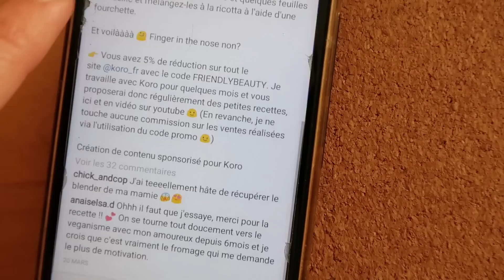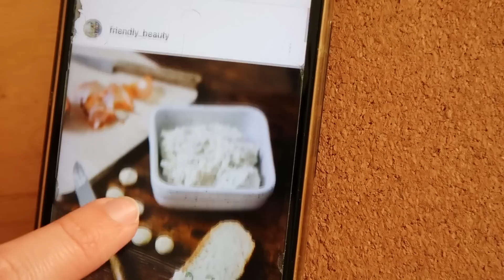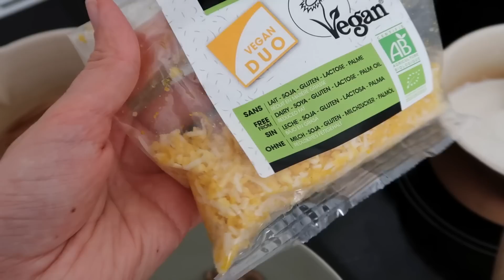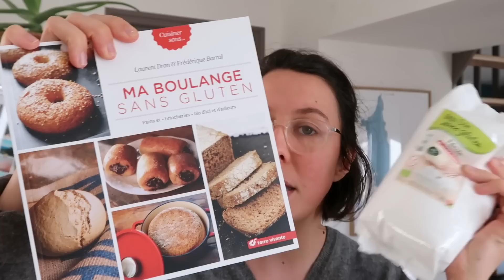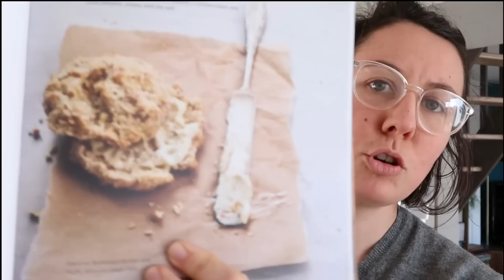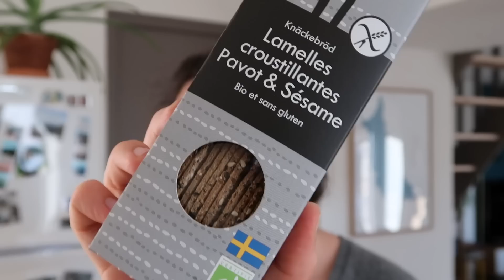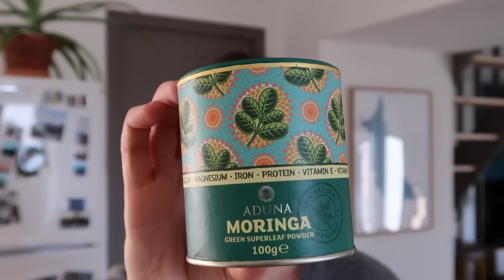Blabla et petites découvertes sympas | Friendly Beauty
La marque English Tea shop est trouvable dans plusieurs boutiques physiques mais vous la trouvez aussi en ligne, notamment sur le site Bien Manger

➳ A propos de moi :

Je m'appelle Julie, j'ai 28 ans et je vis dans un petit coin de verdure en Bretagne, près de Rennes. Gourmande et adepte d'une beauté plus saine et naturelle, je suis végétarienne à forte tendance végane.

J'aime la nature, les voyages et les animaux aussi fort que des cookies au chocolat qui sortent du four. Et j'essaie de faire de mon mieux pour utiliser des produits sains, naturels et respectueux dans mon quotidien.

Dans la vie, je suis créatrice de contenus web et community manager.

Je filme avec un Canon g7x mark II. Et je prends mes photos avec un Canon eos600D et une focale fixe 50 mm f/1.8 la plupart du temps